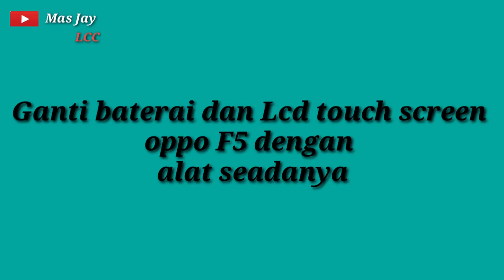Ganti Batrai dan LCD touchscreen oppo f5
asalamualaikum ..
ganti batrei dan lcd touchscreen oppo f5

buat temen-temen youtube yang android  nya rusak seperti lcd, atau ganti batrai seperti punya saya.. jangan buru-buru bawa ke conter atau tempat service handphone, ada baik nya kita ganti sendiri, selain menambah ilmu untuk diri kita juga lebih hemat biaya.. selamat mencoba temen-temen youtube